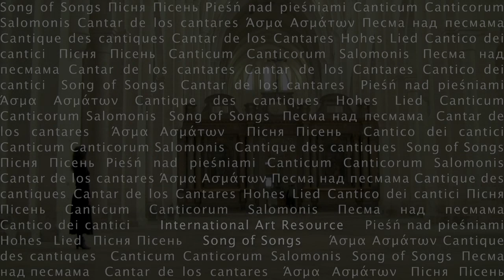Passage /Abbey Pontygny 2014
dir. S.Kovalevich